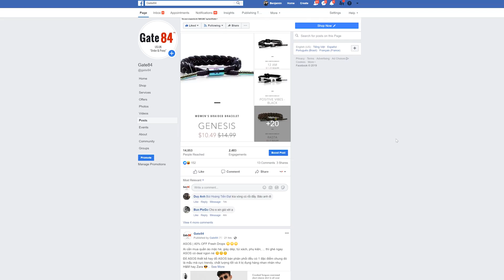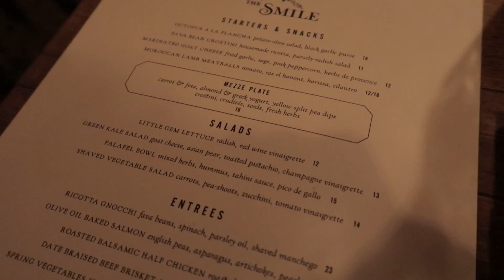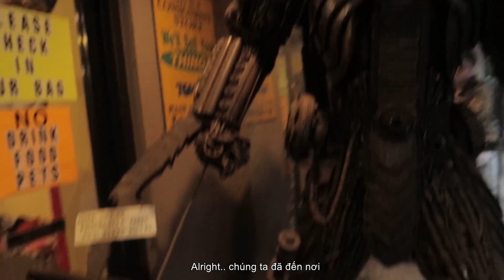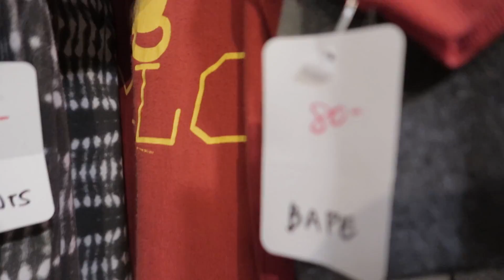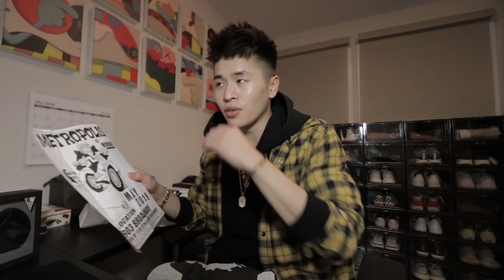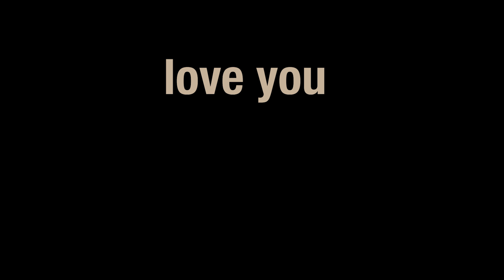Vì Sao Đồ 'Sida' Này Được Bán Với Giá TRÊN TRỜI Ở MỸ? | Vintage Shopping in NYC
Ở video này Ben sẽ đưa mọi người khám má một khía cạnh mới của thời trang và xu hướng đương đại bây giờ. Mọi người nghĩ thế nào về giá của những món đồ?